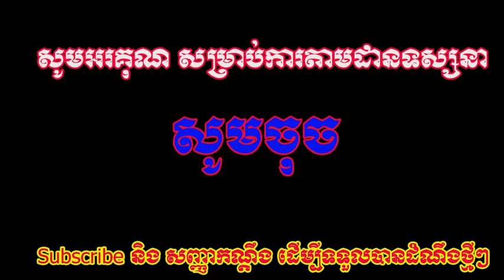ក្តៅ!!! លោកផែង វណ្ណៈ ពន្ល៖ លោក ជួន ច័ន្ទបុត្រ